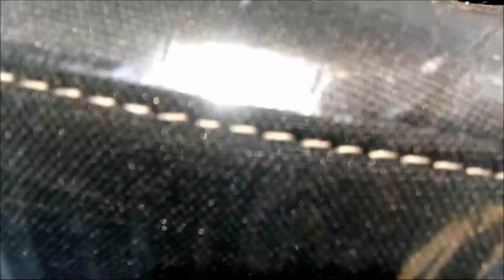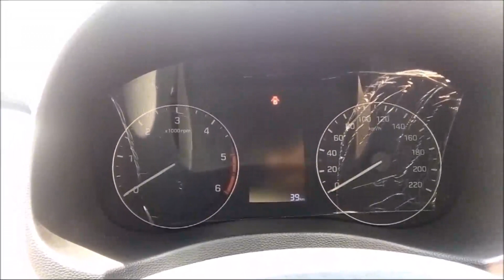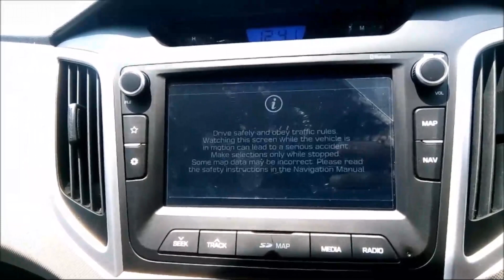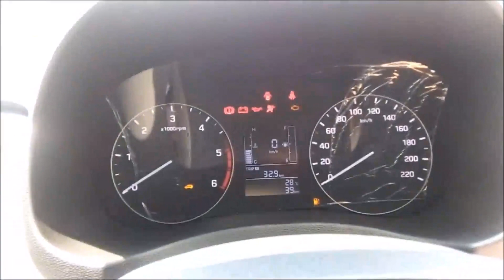2018 Hyundai Creta SX Facelift Review In Real Life | HINDI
Hyundai Creta Launch And Price: Hyundai has launched the 2018 Creta facelift in India at prices ranging from Rs 9.43 lakh to Rs 15.03 lakh (ex-showroom Delhi).

Hyundai Creta Engine: The 2018 Creta continues to come with the same set of engines: a 1.6-litre petrol, 1.4-litre diesel and a 1.6-litre diesel. Where the 1.6-litre petrol engine makes 123PS/151Nm, the 1.4-litre and 1.6-litre engines produce 90PS/220Nm and 128PS/260Nm respectively. All the engines are coupled to a 6-speed manual transmission. However, the 1.6-litre petrol and diesel engines are available with a 6-speed automatic transmission as well.

Hyundai Creta Features: The Creta is now better equipped than before. In the top-spec SX(O) variant it gets features such as an electric sunroof, 6-way electrically adjustable driver seat, 7-inch touchscreen infotainment system with Apple CarPlay and Android Auto, reverse parking camera with sensors, cruise control, automatic climate control with rear AC vents, auto-dimming IRVM, push-button start, electrically adjustable and foldable ORVMs, tilt-adjustable steering, wireless mobile charger and smart key band.

Hyundai Creta Safety: In terms of safety, the Creta facelift gets dual front airbags and ABS with EBD as standard across the range. However, in the top-spec variant, the Creta gets additional features such as side and curtain airbags, electronic stability control, vehicle stability management control and hill launch assist as well. The updated Creta also gets ISOFIX child seat anchors but they are limited to the SX(automatic) variant.

Competition: The 2018 Creta renews its rivalry against likes of the Renault Captur, Renault Duster and Maruti S Cross.